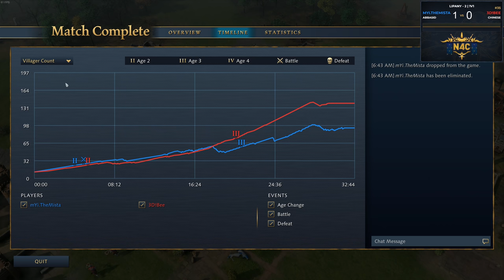Age of Empires 4 - The Forward Barbican Goes BRRRR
This AoE4 gameplay is from N4C, a $100,000 tournament hosted by Nili!